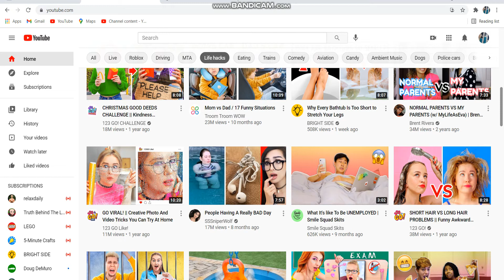Roblox mcts metro line special r270 run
Shoutout to transit_tube3000 for driving the train and shoutout to tracktransit for making the game